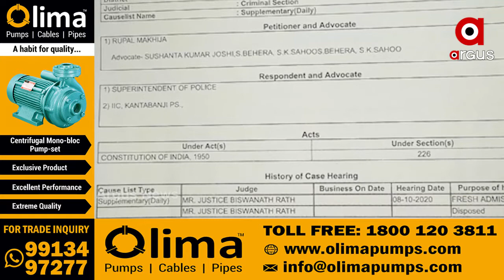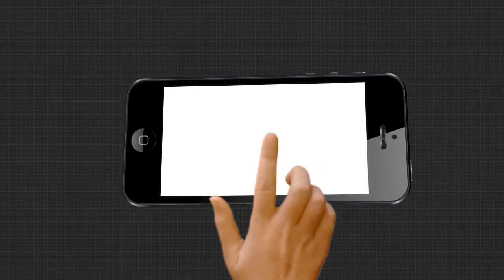ଦିବ୍ୟାଙ୍କଙ୍କ ଆଗରେ ଦମ୍ ଦେଖାଉଛନ୍ତି ଆଇଏଏସ୍‌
ଦିବ୍ୟାଙ୍ଗଙ୍କ ଦୋକାନ ଭାଙ୍ଗି ଅଡୁଆରେ ବଲାଙ୍ଗିର୍ ଜିଲ୍ଲା ପ୍ରଶାସନ । ଟିଟିଲାଗଡ ଉପଜିଲ୍ଲାପାଳ, କଣ୍ଟାବାଞ୍ଜି ତହସିଲଦାରଙ୍କ ନାଁରେ ମାମଲା । ହାଇକୋର୍ଟଙ୍କ ଷ୍ଟେ ଅର୍ଡର ଦେଖାଇଥିଲେ ମଧ୍ୟ ଶୁଣିନଥିଲେ ଟିଟିଲାଗଡ ଉପଜିଲ୍ଲାପାଳ .